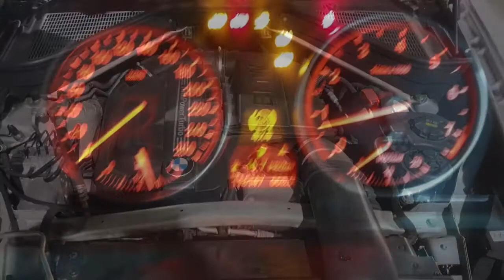BMW X3 Wheel Speed Sensor issue